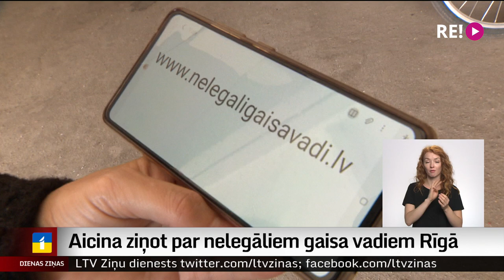Aicina ziņot par nelegāliem gaisa vadiem Rīgā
Kāpēc mūsu galvaspilsēta Rīga pinas gaisa vadu mudžekļos? Kā tikt galā ar nelegāliem vadiem, kas stiepjas no ēkas uz ēku? Ne valdība, ne Rīgas dome dažādos sastāvos to nav spējusi atrisināt. Taču atzīst – atstāt kā ir, nedrīkst. Arī iedzīvotājus, namu īpašniekus un apsaimniekotājus aicina ziņot par aizdomīgiem vadiem, kas piestiprināti pie ēkām un varētu būt nelegāli. Vairāk – Odita Krenberga.